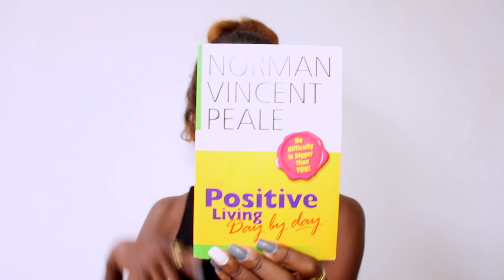100 subscribers giveaway (CLOSED!)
Hey Guys!
Just bumped the 100 subscribers benchmark... It may seem small but its a huge milestone for me, especially in one month. I couldn't be more proud... I couldn't make it without you guys.

International GiveAway: 100 Subscribers is Open for * 2 Weeks* and the winner will be announced on my Instagram.

4. Share this with your friends, Family or significant other and tag me @MissKymmiee.

Its a winner take it all people... May the best man or woman win.
                                            GOODLUCK!

Till then, Stay safe, Stay Glam & Thanx for Watching Guys! You know the drill,

Positive Living Day by Day: Vincent Norman

A Gentleman Gets Dressed Up- John Bridges

Canon 700D With 18-55mm Kit Lens.
Video Light- LED 1040
Tripod- Tristar
Location: Tanzania

SNAPCHAT:  Add me here Kymmie-21